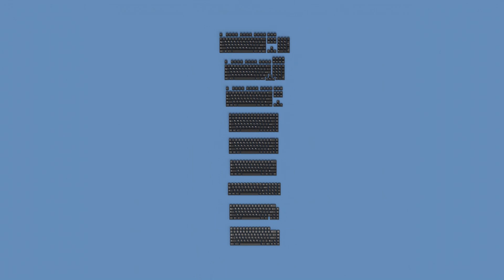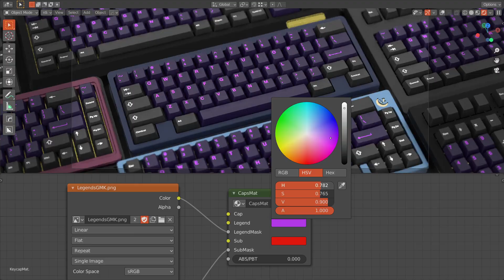Keyboard Render Kit by ImperfectLink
Keyboard Render Kit is a kit for Blender that is designed to shorten the time it takes to render your mechanical keyboard designs and keycap colorways.
Keyboard Render Kit includes a kit render ready to go as well as 10 mechanical keyboard models already populated with keycaps. Keycaps are included in all of the popular profiles and can switch between them on the fly. Accessories include a Deskmat and USB cable that is rigged and easy to position as well as lightning setups and floor backdrops. In short, you have a scene that you can build on and is ready to render your keycap and keyboard ideas.

Launched on Gumroad January 2021.